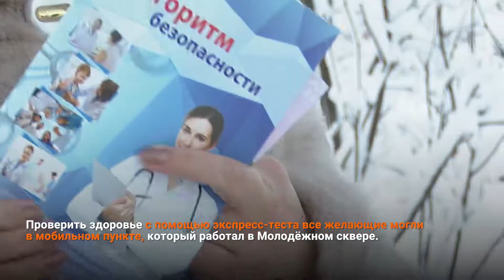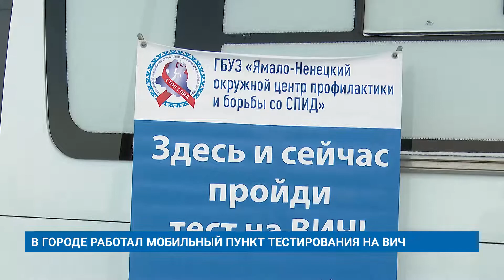В ГОРОДЕ РАБОТАЛ МОБИЛЬНЫЙ ПУНКТ ТЕСТИРОВАНИЯ НА ВИЧ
Муравленковцы прошли добровольное тестирование на ВИЧ. Проверить здоровье с помощью экспресс-теста все желающие могли в мобильном пункте, который работал в Молодёжном сквере.